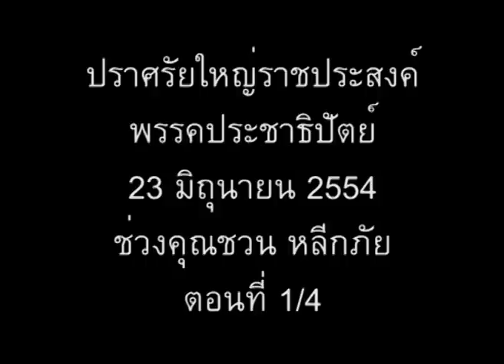ปราศรัยราชประสงค์: ชวน 1/4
งานปราศรัยพรรคประชาธิปัตย์ ณ ลานหน้าเซ็นทรัลเวิลด์ ราชประสงค์
โดยคุณชวน หลีกภัย